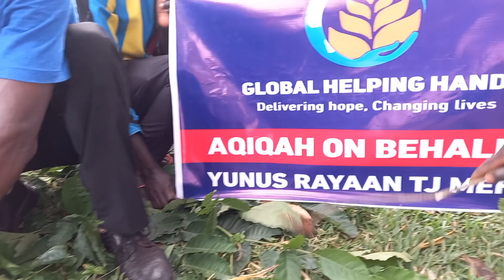Aqiqah Update for Yunus Rayaan TJ Mehar - Global Helping Hands